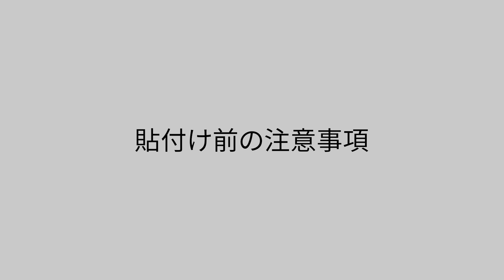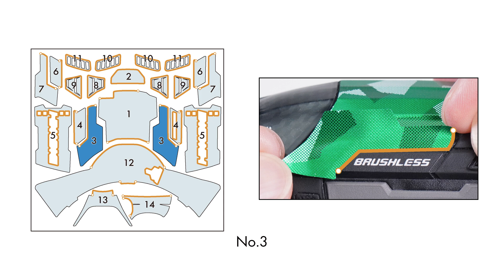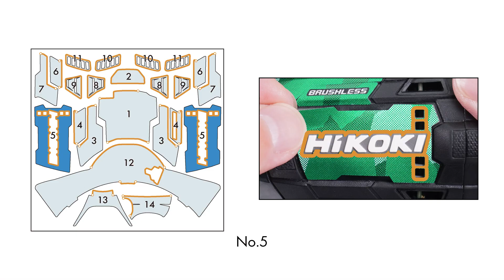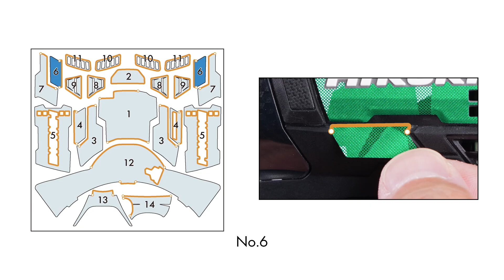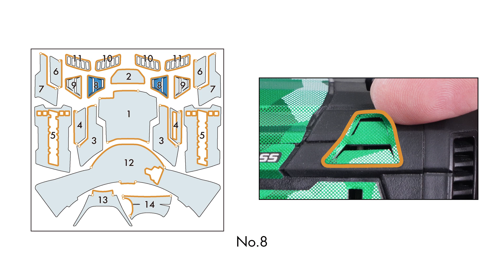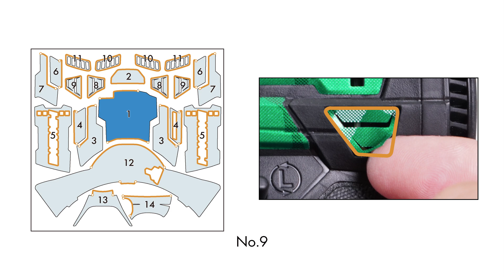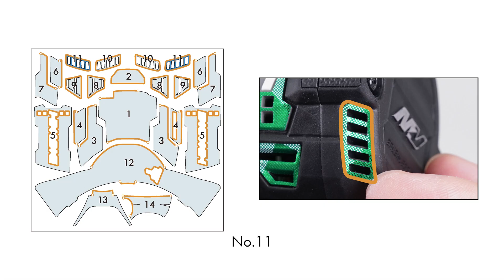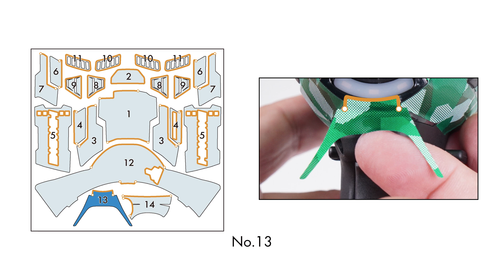ラップグレード カスタムラップ ハイコーキWH36DD用の貼り方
DIYで貼るだけで電動工具をスタイリッシュにカラーチェンジ。
WRAPGRADE電動工具カスタムラップ ハイコーキWH36DD用
字幕ＯＮにて各部のポイント説明がございます。
取扱説明書と合わせて作業内容をご確認ください。

電動工具向けカスタムラップ製品専門
ラップグレード Yahoo!ショッピング店

本店限定企画【毎月８日はバッテリーカスタムラップの日！セール開催中。】

ラップグレード カスタムラップシリーズはアマゾンでも販売中